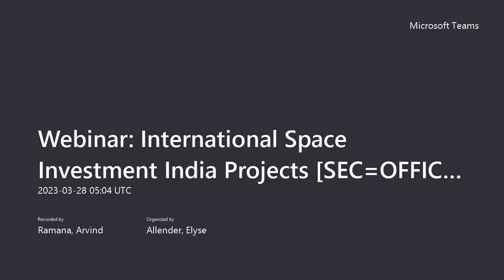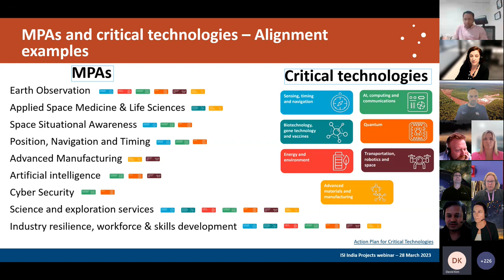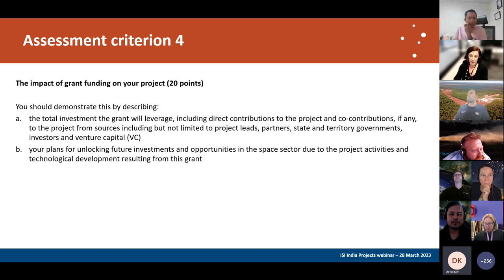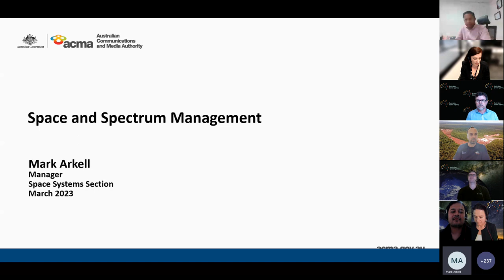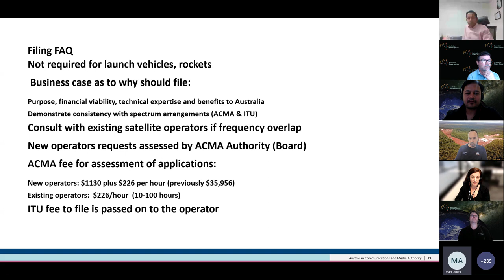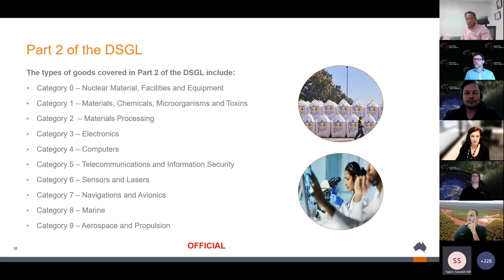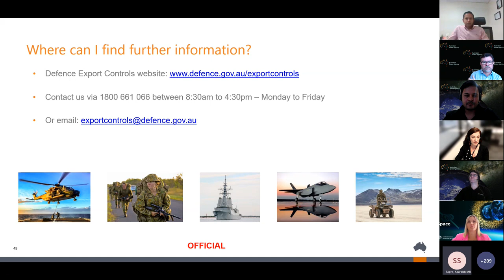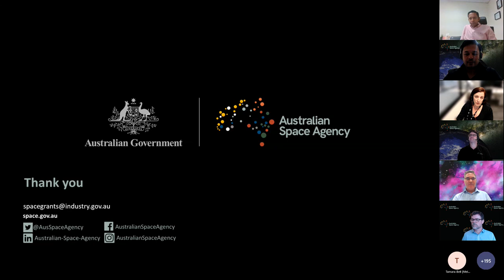International Space Investment India Projects information webinar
On 28 March 2023, the Australian Space Agency held an information webinar for members of the Australian and Indian space sectors who are interested in submitting applications for the International Space Investment India Projects grant opportunity.